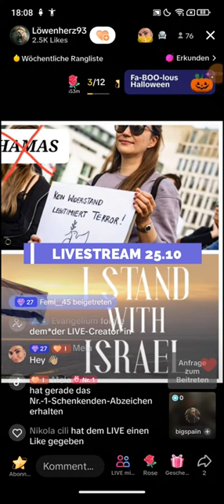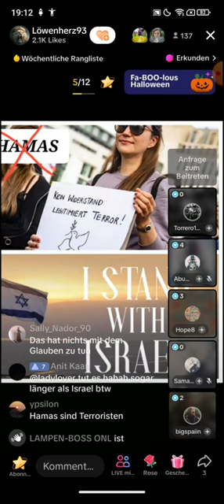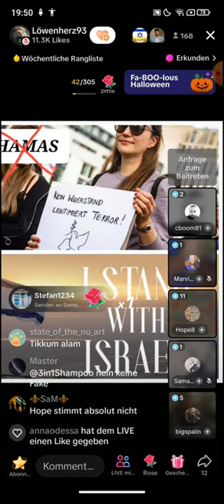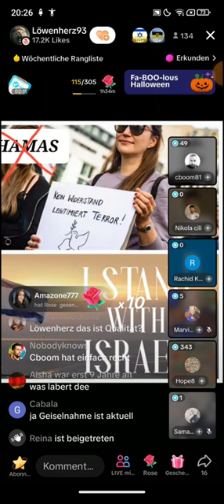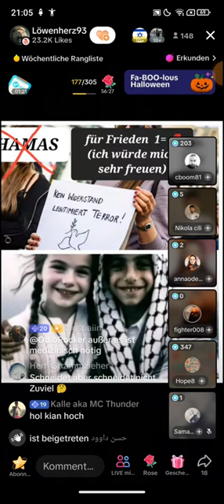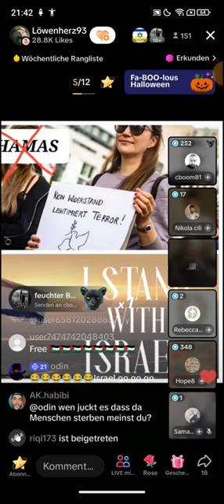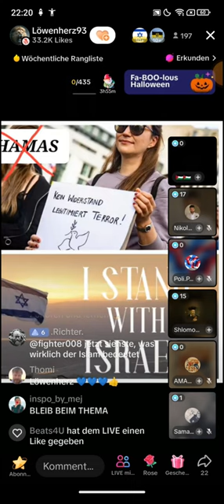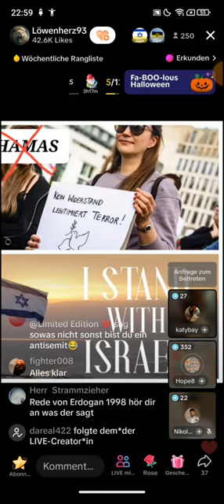LÖWENHERZ93❗❗ 25.10 | Mein schockierendes Geständnis als Muslim | Abu Khanjar | TEIL 1